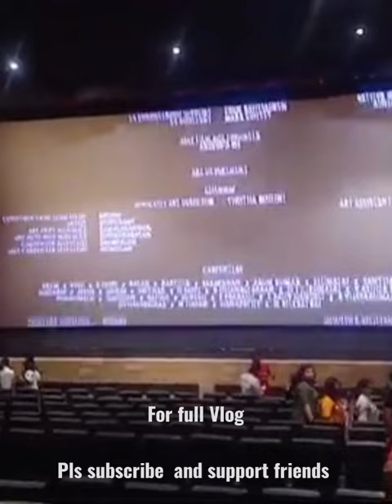Krishnaveni Cinemas T Nagar Chennai